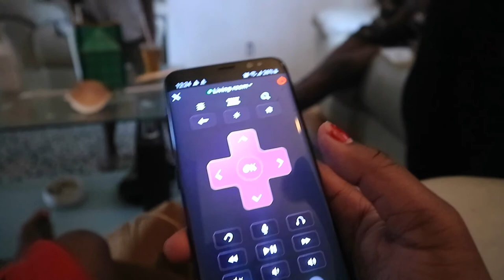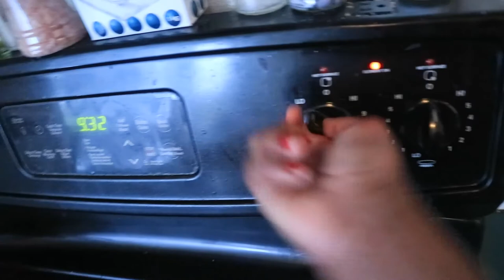SPEND THE WEEK WITH ME | How To Make Shisha | New Perfume | Ayak wooo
Today's weekly vlog consist on how to make shisha/hookah at home, my first luxury perfume & more .

TIME STAMP
00:00 to 02:37 Intro /family time
02:38 to 05:18 breakfast
05:19 to 14:59 how to make shisha
15:00 to 20:20 marc jacob perfume

VALENTINO PERFUME ( Donna Born In Roma Eau de Parfum)

MARC JACOB ( Perfect Eau de Parfum)